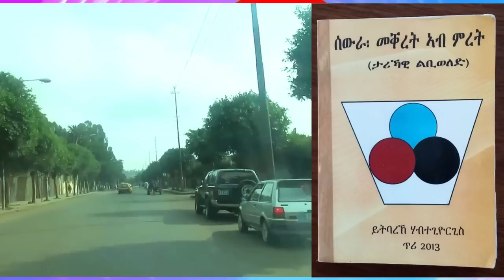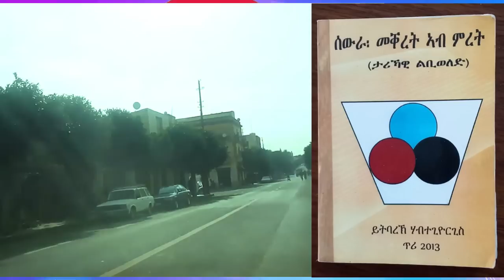Jstudio "ካልእ ስራሕ ድለ" ብደሳለ በረኸት 2ይ ክፋል።